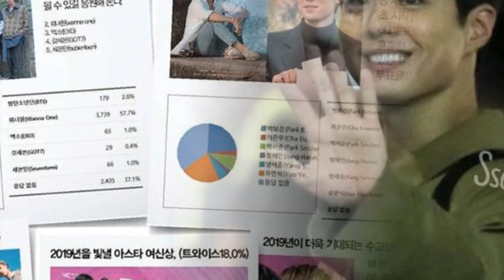190215 Park Bo Gum: ASTA TV AWARDS Rank No,1 "The Star Responsible For the Korean Wave in 2019"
190215  Park Bo Gum: ASTA TV AWARDS Rank No,1  "The Star Responsible For the Korean Wave in  2019"